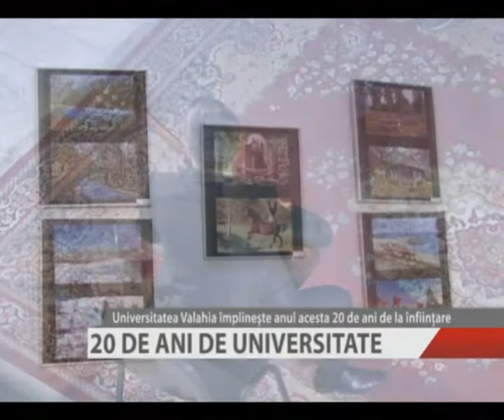20 DE ANI DE UNIVERSITATE